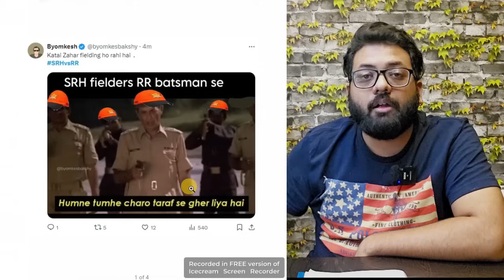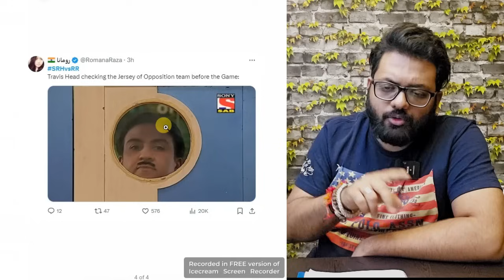Best Viral Memes Hyderabad Beat Rajasthan In Second Qualifier To Enter Into The Finals IPL Gambhir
NamanSharmaIPL Best Viral Memes Hyderabad Beat Rajasthan In Second Qualifier To Enter Into The Finals Of IPL | Gautam Gambhir Cummins